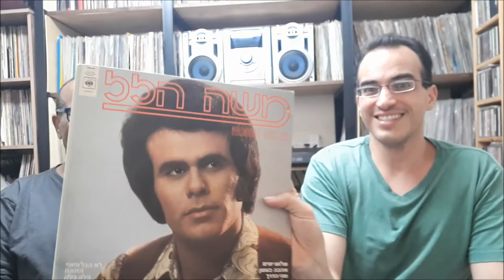"התקליטיה" עם דודי פטימר - אורח: משה הלל ("הצנחן המזמר")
היוצר והזמר משה הלל ("הצנחן המזמר"), מכוכבי הזמר המזרחי והפופ הישראלי הבולטים בשנות ה-70, מתארח אצל דודי פטימר ב"תקליטיה" ומספר על תחילת הדרך, ההצלחה הגדולה, הקשיים בלהיות אמן ותיק וכיצד הוצע לו ראשון השיר - "הפרח בגני" עוד בטרם זהר ארגוב ביצע אותו.

צילום, תחקיר וראיון: דודי פטימר - חוקר המוסיקה הישראלית